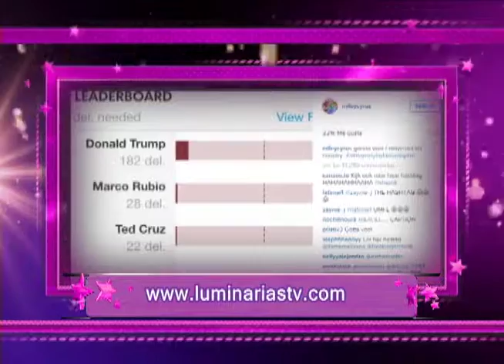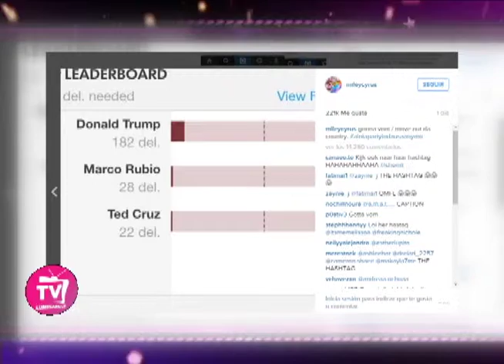PROGRAMA LUMINARIASTV JUEVES 11 MARZO 16